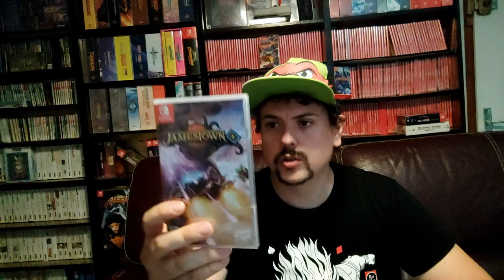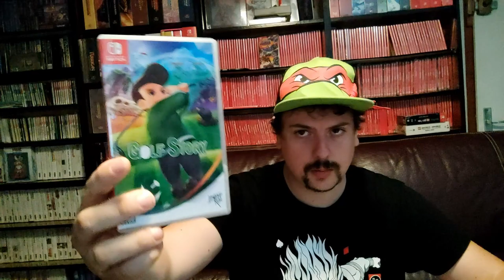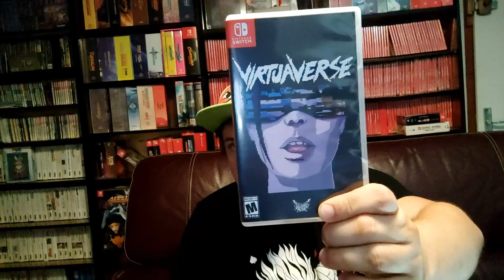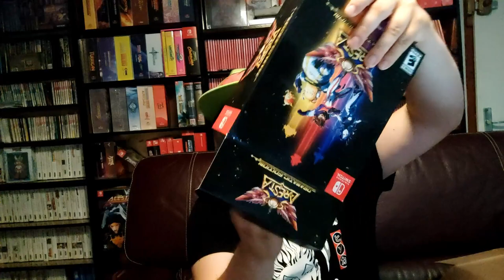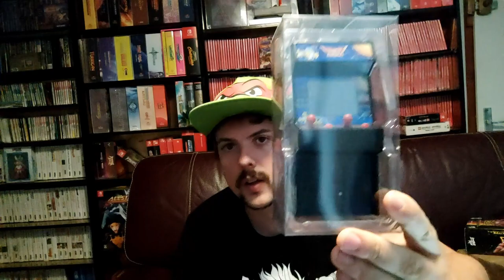Les dernières production Switch rentrées dans la collection de chez Limited Run Games (été 2023)